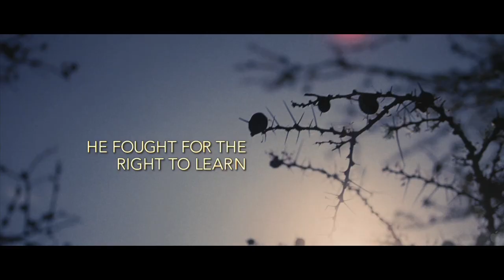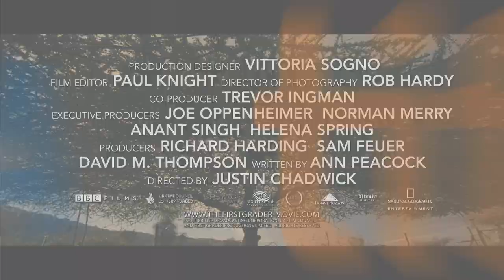'The First Grader' the Trailer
The true story of an 84 year-old Kenyan villager and ex Mau Mau freedom fighter who fights for his right to go to school for the first time to get the education he could never afford.

Film and Clips are property of BBC Film, Sixth Sense Productions, Vivendi Entertainment, and Maple Pictures.